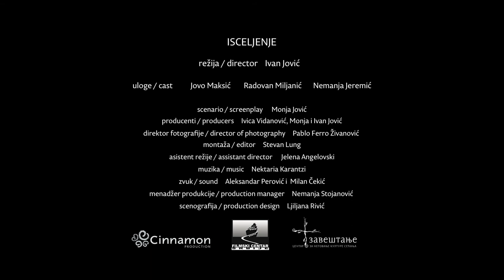Trailer #2- The Healing, film by Ivan Jovic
A cinematic story of drama after the drama and the war that rages on in people's hearts even after the war. An Orthodox Christian monk finds himself on a road to spiritual healing through circumstances he could never have dreamed of.
Winner Zlatno Sonce, CINEDAYS Festival of Europen film, Skopje